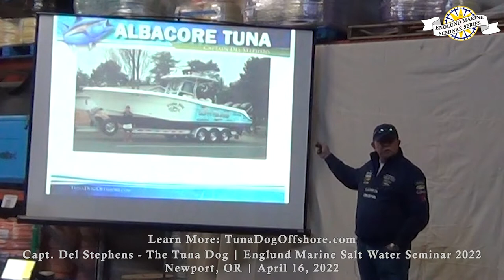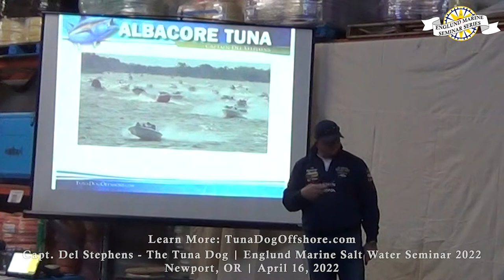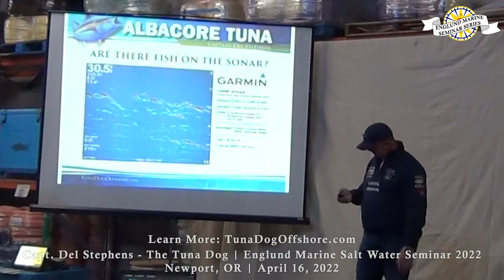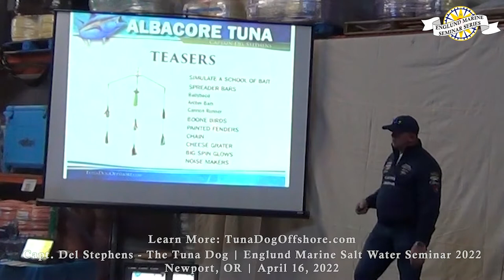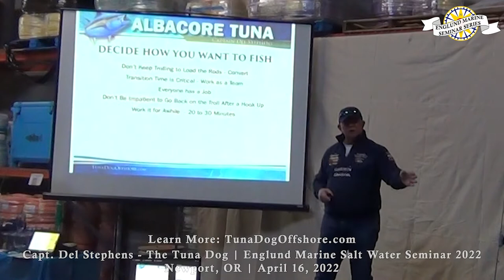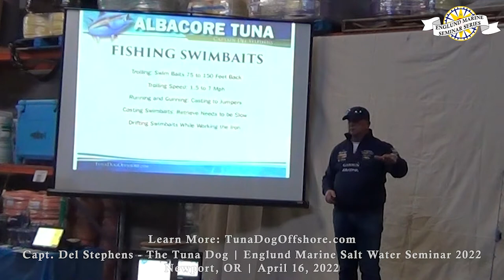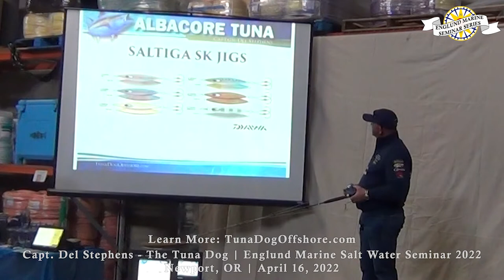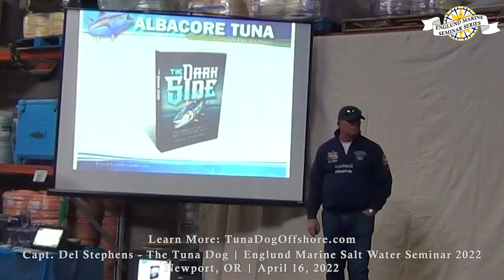Capt. Del Stephens “Advanced Tactics for Albacore” | Newport Salt Water Seminar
Del Stephens "The Tuna Dog" “Advanced Tactics for Albacore: Jig types, how to find the fish and how to use your electronics”

880 S.E. Bay Blvd. / Newport, OR 97365

Recorded at the Newport Salt Water Seminar, Englund Marine  4/16/22